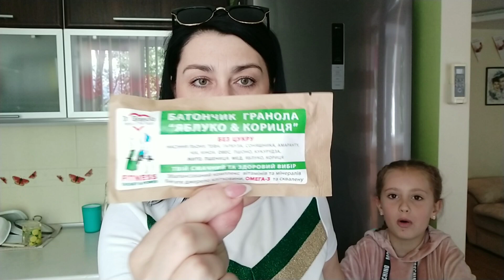Влог: Обзор покупок из АТБ//Жарим колбаски//Отдыхаем семьёй//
Всем привет, обзор покупок из АТБ. Решили сходить в гараж пожарить колбаски.